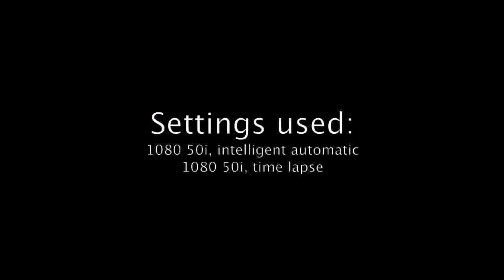Panasonic HDC SD 707 Test - animals, children, sky, nature, action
This is a test clip I put together from various takes done with my Panasonic SD 707, a upbeat 3-chip consumer versatile camera from Panasonic. The camera already is a few years old, but unless I'd need 3D (who needs 3D TV?) it still does everything I expect from a Camera this price class. Even the intelligent automatic mode is quite useful and works quite well most of the time. It is one of three compact full HD progressive cinema quality cameras I use, and I am very happy with it.